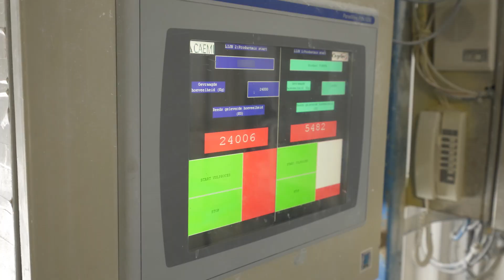KaMin Welcome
KaMin is delighted to extend our warmest welcome to the BASF team as you join our organization. We appreciate your commitment to excellence and the hard work your company has displayed over the years. Your dedication and contributions to the industry have not gone unnoticed, and we are excited to have you join forces with us as part of the new KaMin team.